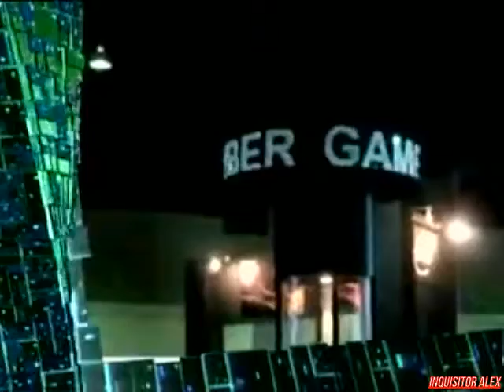13 - Cyber Sport (ТК "7ТВ", 2008 год) 480p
13 - Cyber Sport (ТК "7ТВ", 2008 год)

Новости Киберспорта:
- Легендарная команда Day of Defeat: Source - BadBeat переходит на Call of Duty 4. Modern Warfare;
- Оргкомитет World Cyber Games объявил новую страну хозяйку финальной стадии 2009 сезона - Китай;
- В Хамуре завершился ежегодный D-Gavering;
- Известный российский портал опубликовал результаты пригласительные LAN-шоу матча.

Школа Виртуального спорта:
- Моменты игры со снайперской винтовкой Magnum Sniper Rifle в игре Counter-Strike: Source.

Новейшие киберспортивные девайсы:
- Lifetech Trendy Mouse;
- Microsoft SideWinder;
- Neodriver плюшевые колонки-медвежата
- Bendi Light-up Keyboard

Турнир южнокорейское дерби по StarCraft:
- Матч между Begrip:css (Россия) и Team Empire (Россия)
Игра: Counter-Strike: Source
Карта: de_train;
Над передачей работали:

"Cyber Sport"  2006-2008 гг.